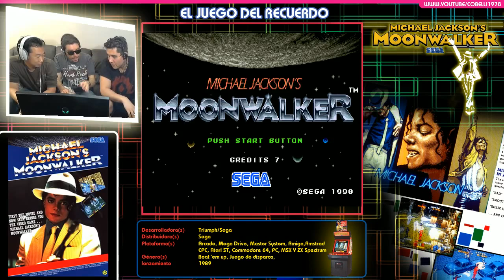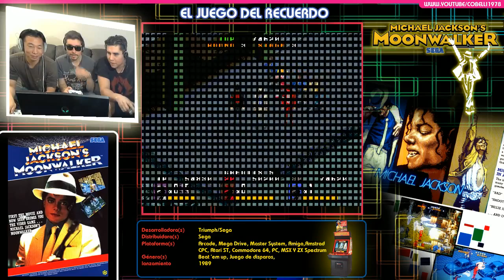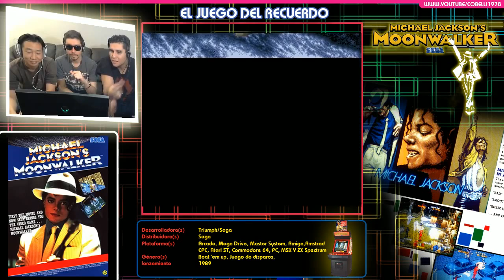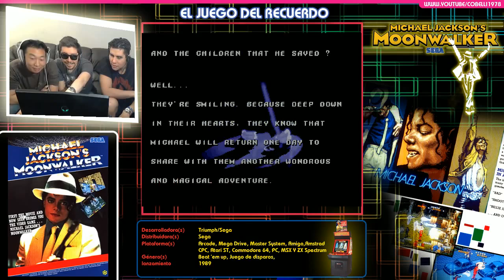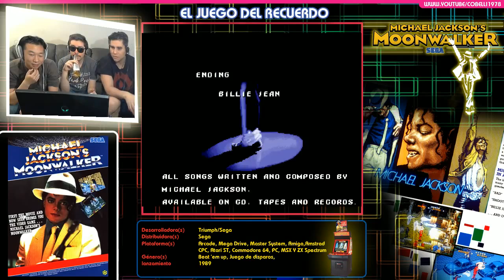MICHAEL JACKSON MOONWALKER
Michael Jackson's Moonwalker es una franquicia de varios videojuegos basado en la película del mismo nombre creado por U.S. Gold y Sega en 1989 y 1990 que incorporan el personaje propio de Michael Jackson y fueron co-desarrollado por él mismo. La versión arcade, consola y de computadora difieren en cuanto a jugabilidad, pero la historia y el concepto se mantienen constantes. La historia, que se toma de la película Moonwalker, siguiendo a Michael, utilizando la música y la danza con diversas habilidades relacionadas, en una búsqueda para salvar a los niños secuestrados de las manos del maligno "Mr. Big". Los juegos incorporados sintetizan versiones de éxitos del músico, como "Beat It" y "Smooth Criminal". Los juegos han alcanzado estatus de culto y se les recuerda por ser un punto memorable en el cambio de Jackson a un personaje de la etapa diferente de "Thriller", a "Bad".( fuente wikipedia )